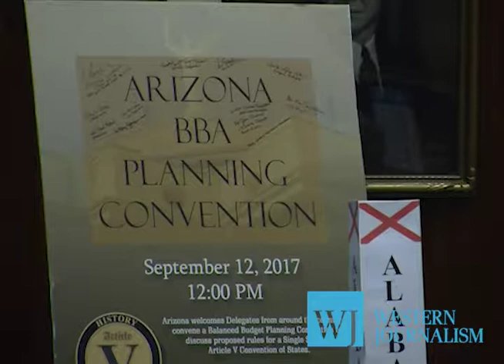State lawmakers converge in AZ, discussing proposed balanced budget amendment - Western Journalism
I worked with Jason Hopkins, visiting the Arizona state capitol in Phoenix, where lawmakers from across the country met to discuss holding a constitutional convention, to add a "balanced budget" amendment. (C) Liftable Media 2017